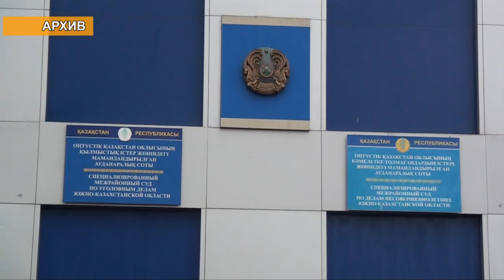Приговор за бессмысленное убийство вынес суд в Шымкенте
24 апреля в Шымкенте, в специализированном межрайонном уголовном суде оглашен приговор по делу об убийстве 44-летнего Михаила Самсонова. Преступление произошло 3 января этого года в поселке Тогуз.